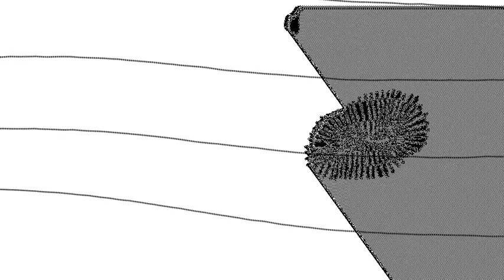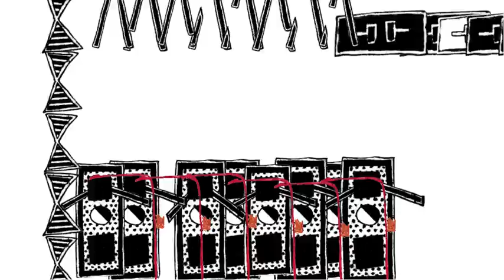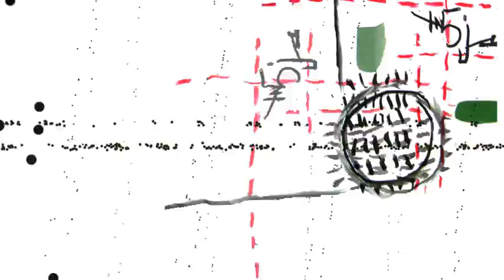Andreas Karaoulanis / Patrick K.-H.: Decalcophonia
audio visual experiment

//antonis anissegos: audio
//andreas karaoulanis / Patrick K.-H.: animation

2011 ev